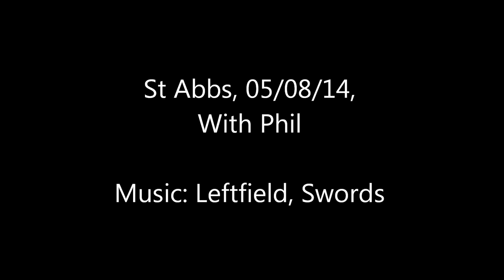Kayak Fishing at St Abbs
Phil and me fishing at St Abbs 05/08/14.  Unfortunately the bigger fish seemed to be camera shy but it was still a great day out.

1st video from my new Ghost HD S.